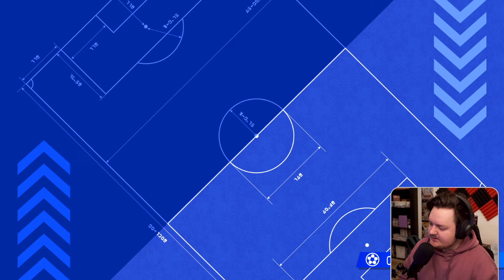VS INAZUMA ALL-STARS • Inazuma Eleven Victory Road Rango Divino #2